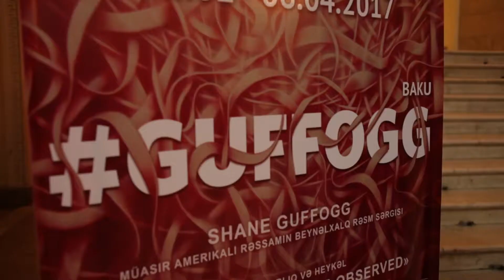Art Concil Guffogg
A nice video of my trip and exhibition in Baku, Azerbaijan, that included a parade of vintage cars through this amazing city